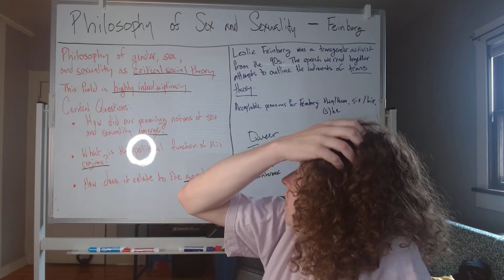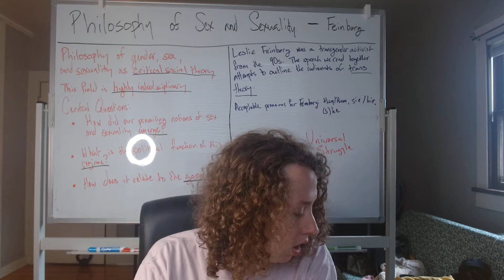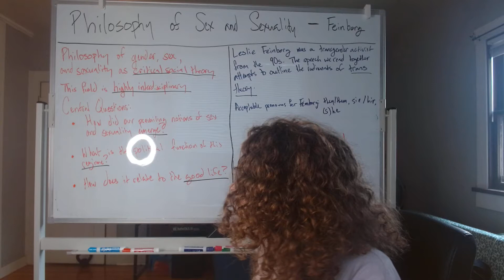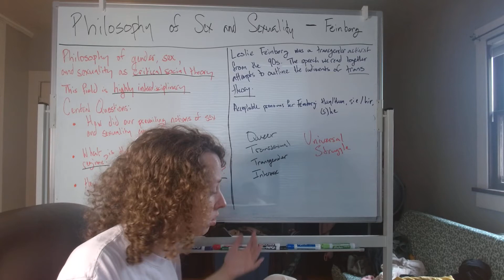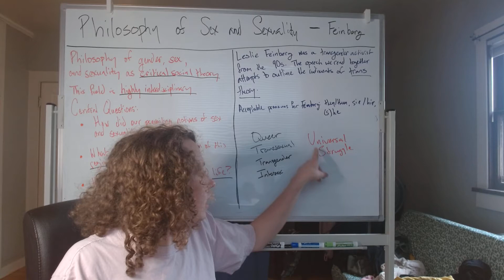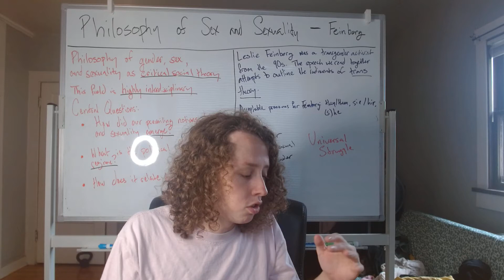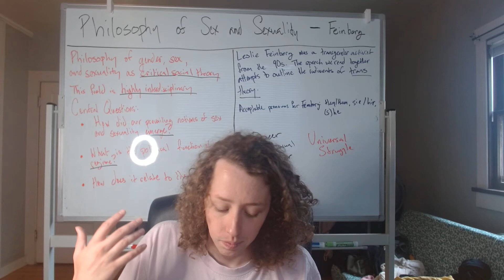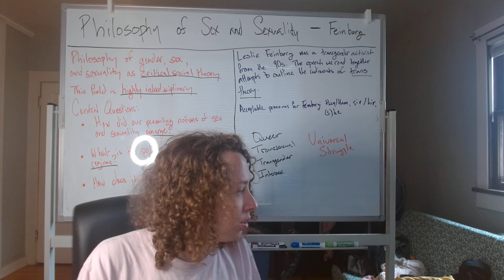Unit 4 -- Philosophy of Sex and Sexuality with Leslie Feinberg